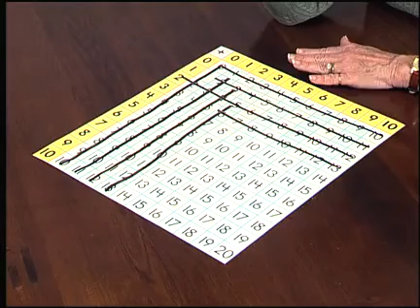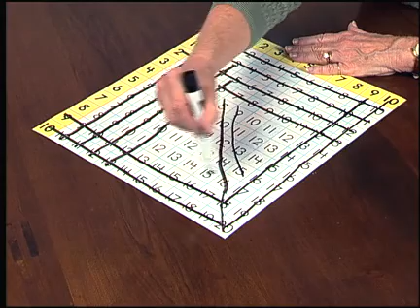Addition and Subtraction Memorization Stratigies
Marilyn Fetter discusses strategies for helping students to master addition and subtraction facts.